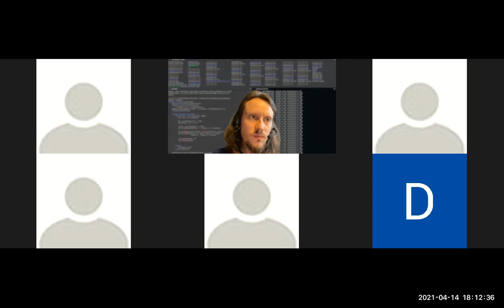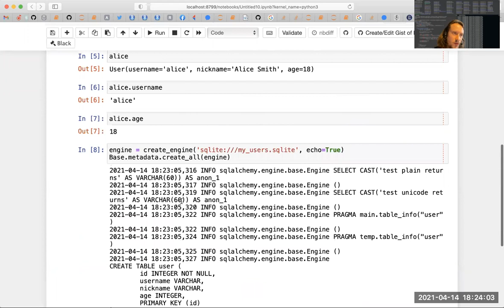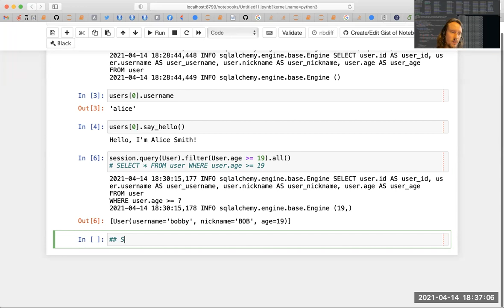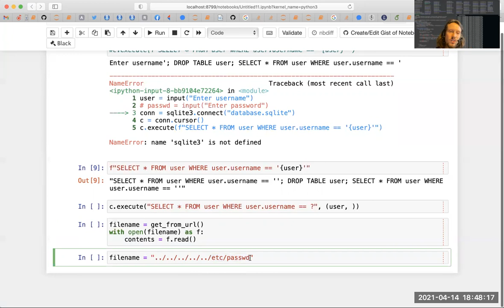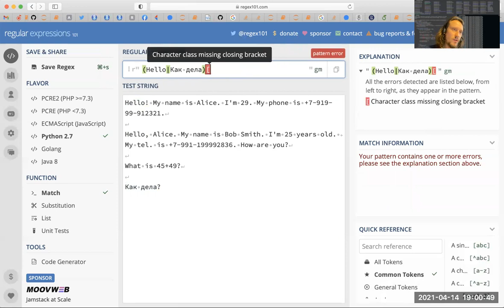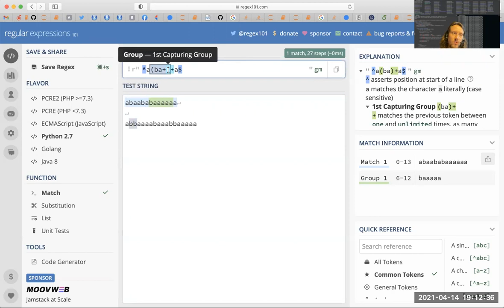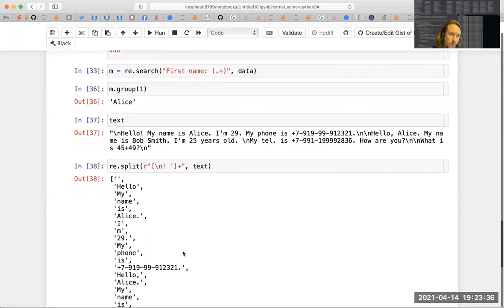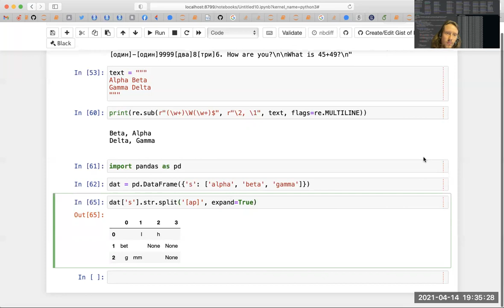2021-04-17 HSE-NES Data Science: SQLAlchemy and regular expressions